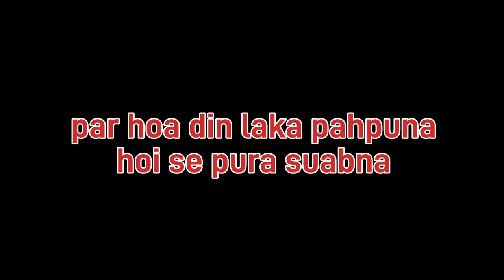Par hoa din laka pahpuna hoise pura suabna ll 💔 sad🥺 life 🥀 ll @yangkhaonagakonyak9949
Par hoa din laka pahpuna hoise pura suabna

              Yangkhao Naga Konyak

Par hoa din laka pahpuna hoise pura suabna ll 💔 sad🥺 life 🥀 ll ‎@Yangkhao Naga Konyak